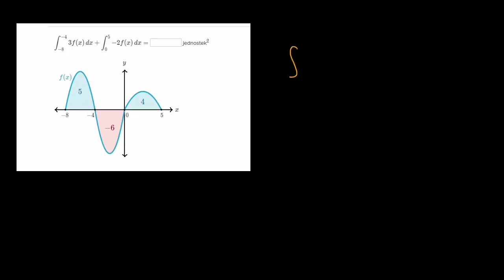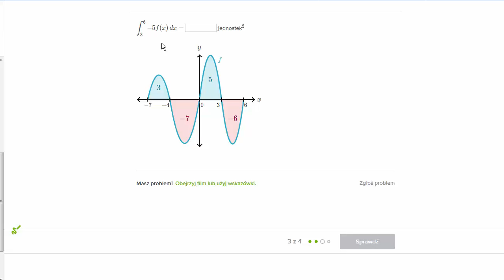Własności całki oznaczonej - ćwiczenie